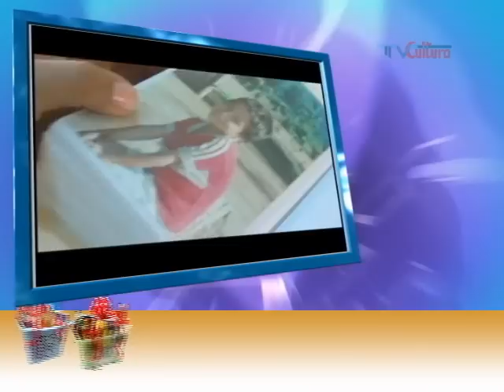Periodista Chema Salcedo presenta su pelicula "Ashaninka"